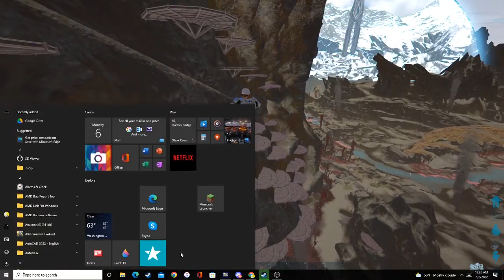Ark Unofficial Lego My Stego Season 1 Goose Gang Base Tour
Lego My Stego Season 1 Goose Gang Base Tour